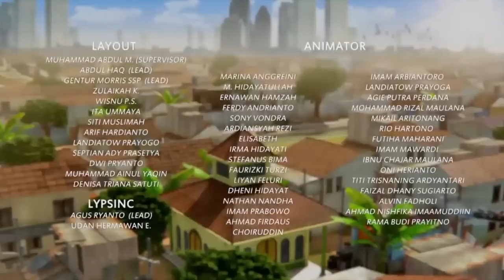Serunya Adit dan Adel Bermain di Teras Rumah - Adit & Sopo Jarwo